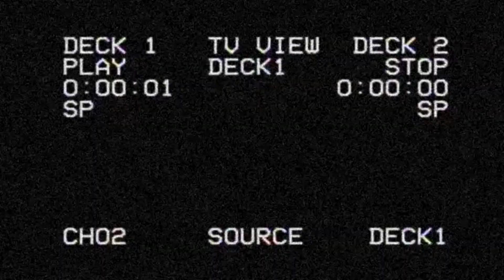estranger || animation meme (flipaclip)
im surprised at how long this took me

original:
programs used: paint tool sai, flipaclip, and sony vegas 16